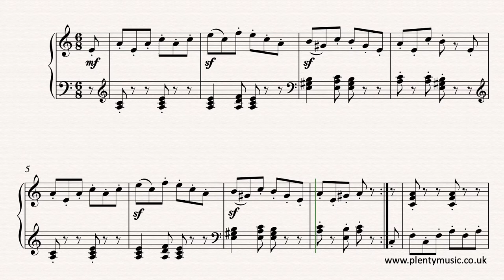Schumann R. | The Wild Horseman from Album for the Young Opus 68 No.8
The Wild Horseman is an improverlevel piano solo and an ideal piece to encourage fast playing.

In ternary form ABA the music comes from the collection that Schumann composed in 1848 for his three daughters. It is in A minor and is an excellent piece for developing arpeggio playing. It should be played at a fast tempo whilst the realization plays back at 110 dotted quarter note beats to the minute. The Album for the Young is one of the great collections of piano literature for the young player.